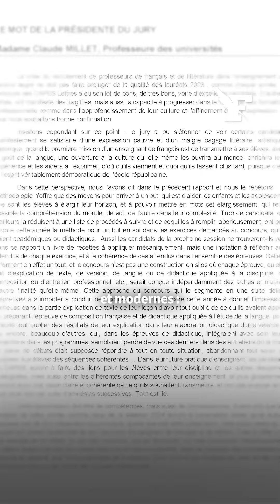Le niveau des professeurs a-t-il baissé en France ?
Face à un métier en crise et au niveau de français des élèves qui baisse, les professeurs sont-ils à la hauteur pour inculquer les fondamentaux ? Alors que le 7 décembre, les inscriptions au concours d’enseignant 2024 se sont clôturées, les comptes rendus des jurys aux concours du CAPES et CAFEP de lettres classiques et modernes pointent les «fragilités» de nombreux candidats, «une expression pauvre et un maigre bagage littéraire, artistique et historique». Les correcteurs des copies rapportent aussi de nombreuses «erreurs d’orthographe, de conjugaison et de grammaire, notamment sur l’accord du participe passé avec l’auxiliaire “avoir” quand le COD est placé avant le verbe». Et ce, alors même que le dernier classement Pisa a révélé que la France se situait seulement à la 29e place en niveau de compréhension écrite des élèves français.